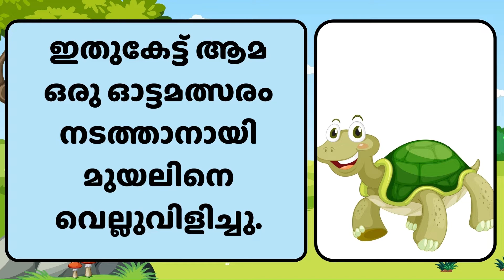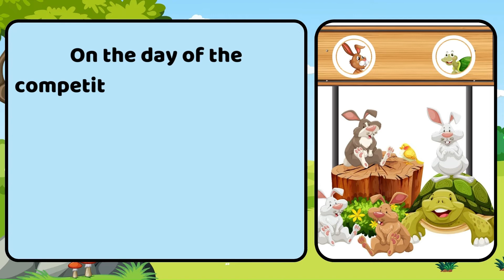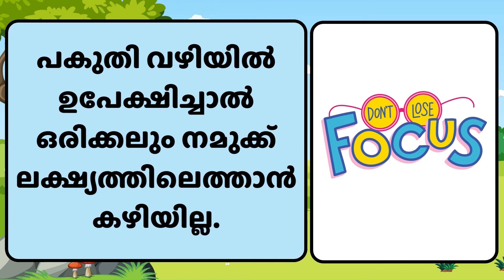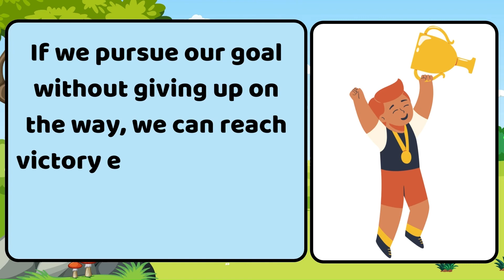കഥയിലൂടെ ഇംഗ്ലീഷ് പഠിക്കാം | ആമയും മുയലും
"Manglimation" YouTube Channel-ലേക്ക് സ്വാഗതം.
ഈ വീഡിയോയിൽ മിടുക്കനായ ഒരു ആമയുടെയും അഹങ്കാരിയും മടിയനുമായ ഒരു മുയലിന്റെയും കഥയിലൂടെ ഇംഗ്ലീഷ് പഠിക്കാം. ഇതുപോലുള്ള കൂടുതൽ വീഡിയോകൾക്കായി ചാനൽ സബ്സ്ക്രൈബ് ചെയ്യൂ.